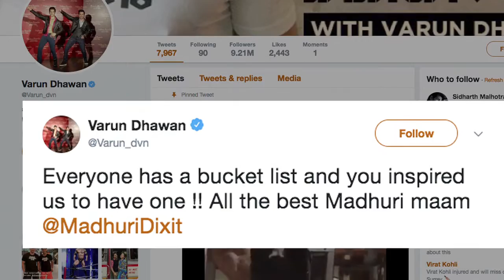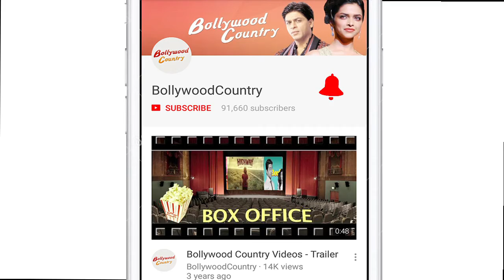Madhuri Dixit 'Bucket List' Screening & Review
"Bucket List" marks Madhuri Dixit's Marathi film debut and filmmaker Karan Johar's Marathi debut production is all set to go on floors on the 25th May for the audiences to review the movie. And even before it did  ,  a special screening was held. Those seen at the screening included Deepak Dobriyal  ,  Shama Sikander  ,  Shishir Sharma  ,  Madhuri's 'Kalank' co-stars Varun Dhawan and Alia Bhatt. 'Dhadak' stars Ishaan Khattar and Janhvi Kapoor among others.